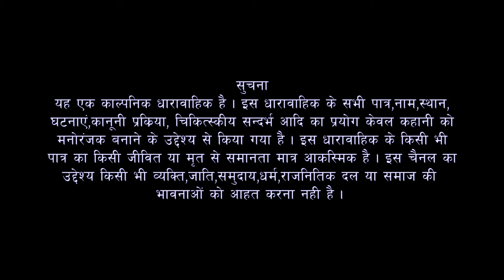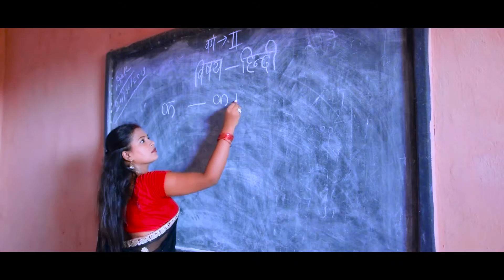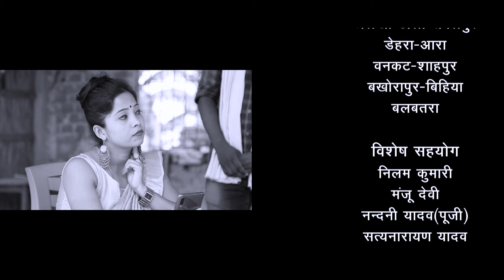देखिये Pawan Singh जहाँ के हैं वहाँ की कहानी | Pawan Singh के आरा की मास्टरनी जी | Episode - 29